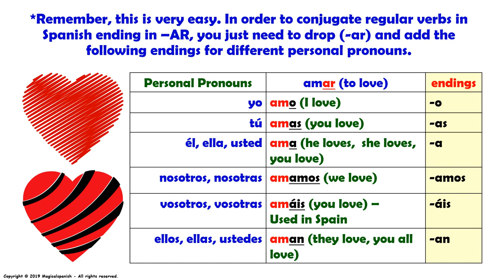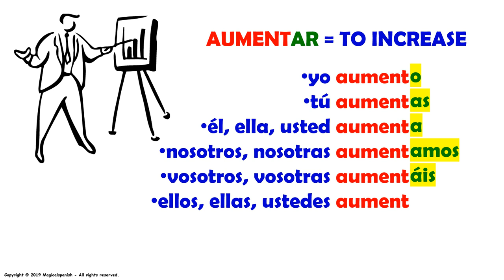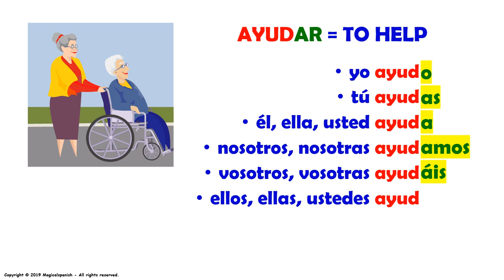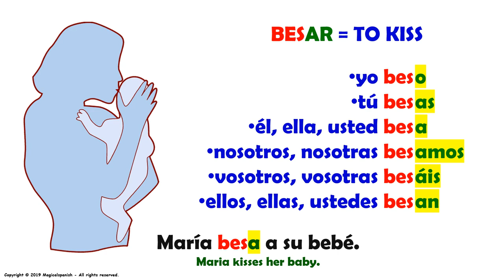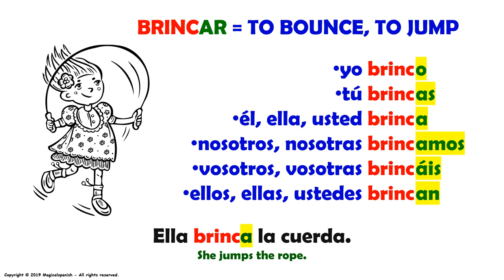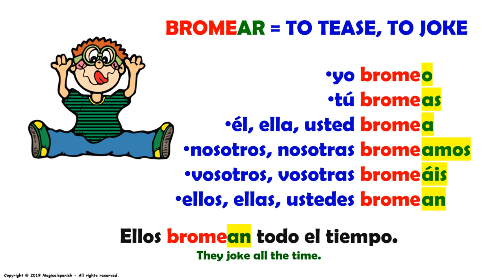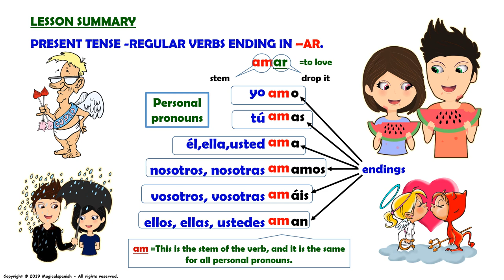2. Tiempo presente, verbos regulares terminados en -AR.